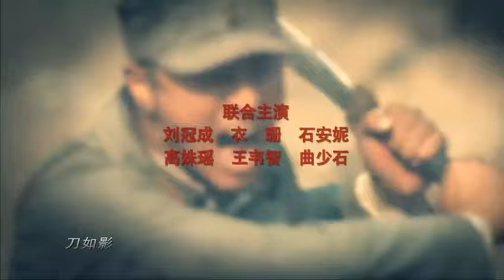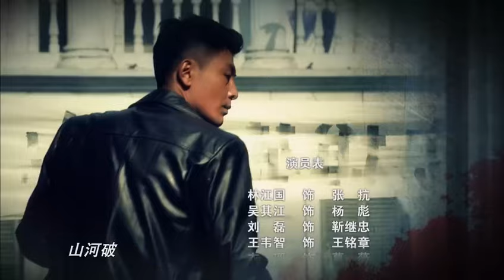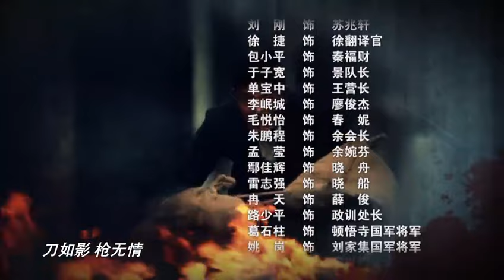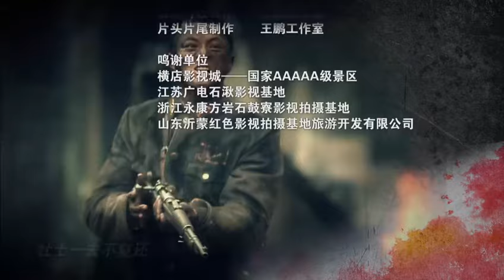【抗戰劇】壯士出川/壮士出川 第 19 集 （超清無水印）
這部作品講述的是川軍抗戰的悲壯歷史，在八年的抗戰中，四川人民付出了大約全國約四分之壹的物資，五分之壹的兵員達到350多萬人，這個數字還不包括中央軍，八路軍，新四軍等等其他部隊中四川戶籍的戰士，在八年的抗戰中川軍無壹支成建制投降的部隊，共累計戰死將軍24位，戰士共傷亡約66萬人，此亦為全國之首。川人從不負國！謹以此片來紀念那些英勇無畏的川軍將士！
这部作品讲述的是川军抗战的悲壮历史，在八年的抗战中，四川人民付出了大约全国约四分之一的物资，五分之一的兵员达到350多万人，这个数字还不包括中央军，八路军，新四军等等其他部队中四川户籍的战士，在八年的抗战中川军无一支成建制投降的部队，共累计战死将军24位，战士共伤亡约66万人，此亦为全国之首。川人从不负国！谨以此片来纪念那些英勇无畏的川军将士！